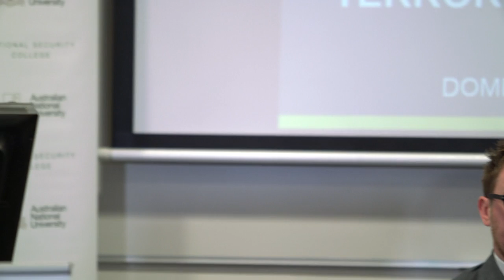Uyghur Terrorism and South Asia: Beijing’s Emerging ‘Af-Pak’ dilemma?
China’s problem with terrorism has historically been considered to be an outgrowth of Beijing’s efforts to integrate the Xinjiang Uyghur Autonomous Region (XUAR) into the People’s Republic of China (PRC). Since the end of the Cold War however this internal dynamic has converged with an evolving external environment to stimulate the development of linkages between Uyghur separatism and terrorism, and broader terrorist movements in Central Asia, South Asia and the Middle East.

This two day conference brought together some of the leading Western and Chinese experts on China’s problems with, and policies to combat, terrorism. Participants will provide the first systematic, scholarly examination of China’s approaches to terrorism and counter-terrorism through a focus on four domains:

the scope and nature terrorism in China and its connection with developments in Central Asia, South Asia and the Middle East
the evolution of China’s legislative measures to combat terrorism
the institutional evolution of China’s counter-terrorism bureaucracy
the scope and nature of China’s counter-terrorism cooperation with international partners.